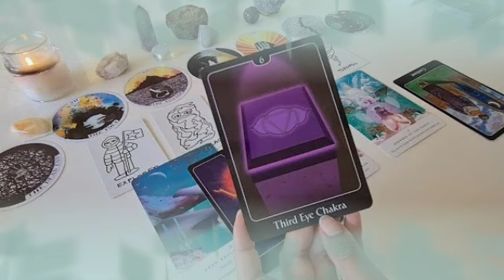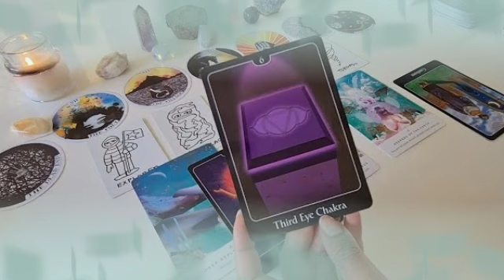برج العقرب من 14 إلى 24 ديسمبر 2022 // محمد و لا أحمد الحقيقه هقولك عليها😲أنت ندمان😭مبلغين هتمسكهم🤲